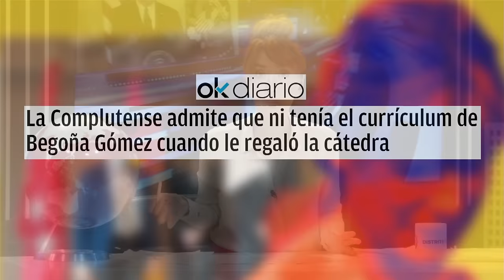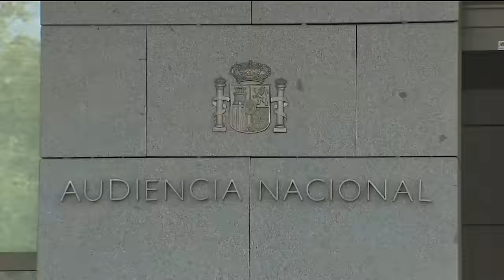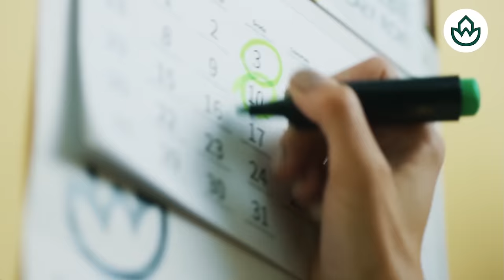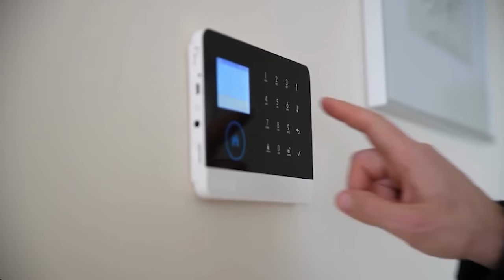🔴Los informes que llegan al juez del caso Begoña Gómez multiplican los indicios de corrupción🔴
Descubre los informes que llegan al juez del caso Begoña Gómez y los indicios de corrupción que se multiplican. Mantente informado con Distrito TV.